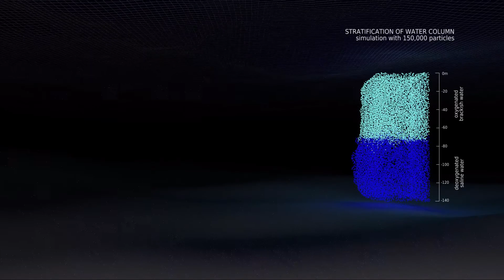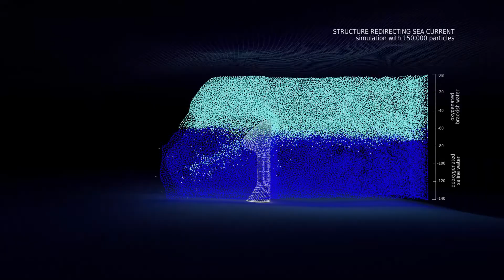BALTIC SEA HYPOXIA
Large areas without oxygen called dead zones emerged in the Baltic Sea during last century. They are major threat for life in the Baltic Sea. Main cause of their existence is eutrophication and stratification of water column. While eutrophication and outbreak of cyanobacteria deplete oxygen in deep waters, stratification prevents restoring original oxygen level. Project aims to reduce stratification of water column which would lead to oxygenation of deep waters and to elimination of the dead zones. Proposed structures take advantage of deep water currents and redirect mass of water thus mixing stratified layers. Once these objects are formed by process of cyanobacteria sedimentation they are fully operational without any further action. No mechanical parts just pure formation of mass.